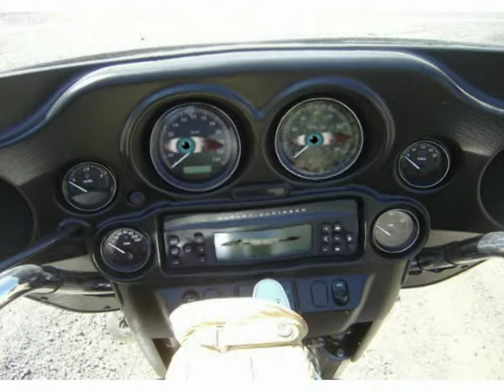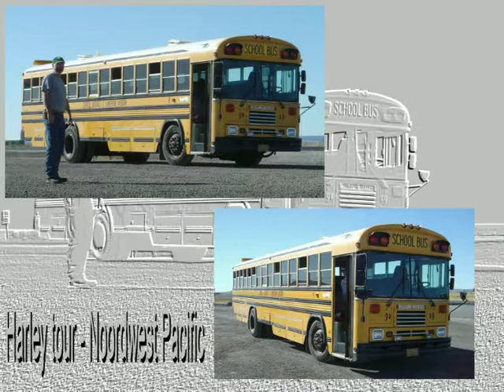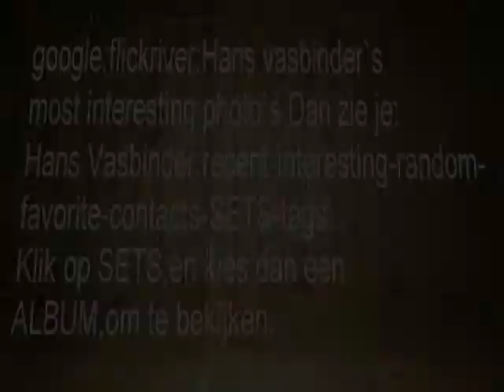harley davidson noordwest amerika tour door hans vasbinder